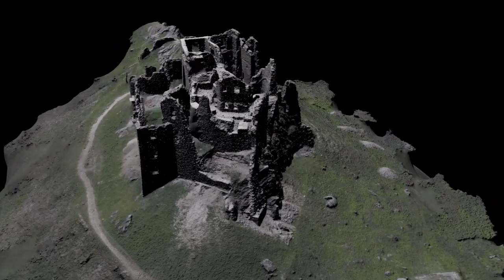Hrusov Castle - Hrad Hrusov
Hrad Hrusov - technologická skuska SW a HW za účelom vytvorenia 3D modelu
Castel Hrusov - test of hw and sw technology
Rendered on full res mesh 45mil triangles, 8k textures